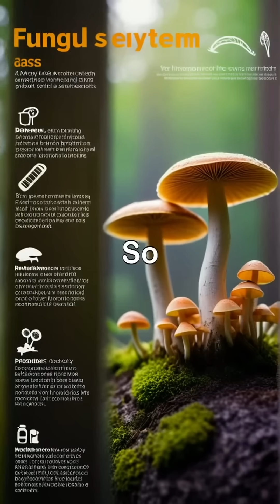Did You Know? – The world’s largest living organism is fungi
Did you know that the largest living organism on Earth is a fungus? The Armillaria ostoyae, known as the “Humongous Fungus,” spans over 3. 8 square miles in Oregon and connects thousands of trees, playing an essential role in the ecosystem.

Estimated to be over 2,400 years old, this incredible organism is crucial for decomposing dead trees and enriching the soil. With ongoing research revealing its secrets, the Humongous Fungus stands as a testament to the wonders of nature.

Next time you're in a forest, remember the hidden life beneath your feet! Fungi Ecosystem NatureLovers ArmillariaOstoyae Wildlife.